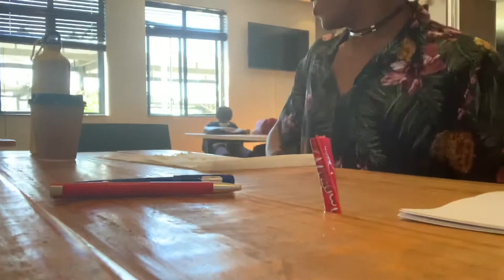DRAKE : 1st Year Students chill and talk about Hip Pop